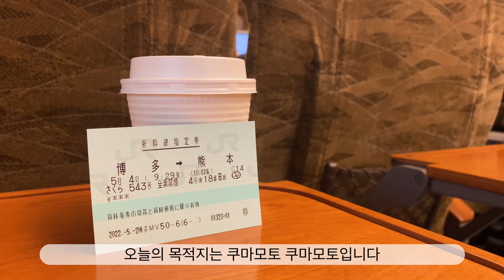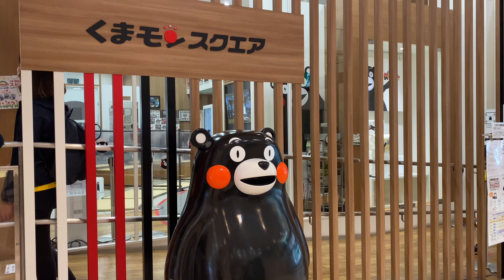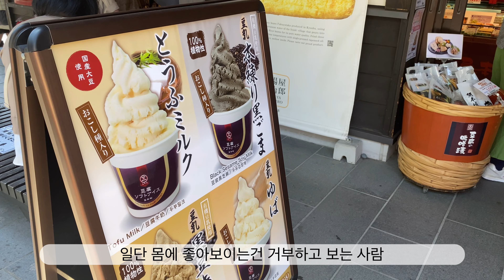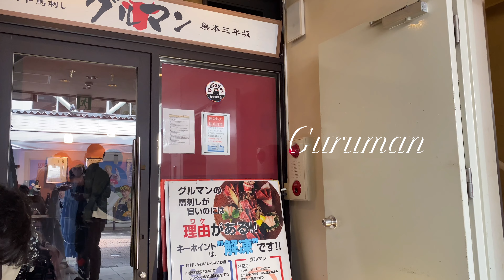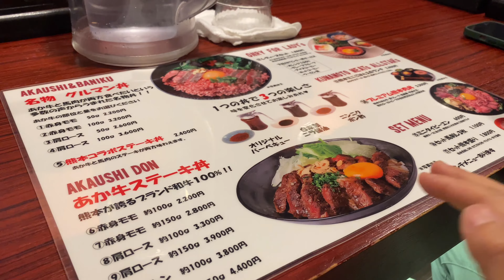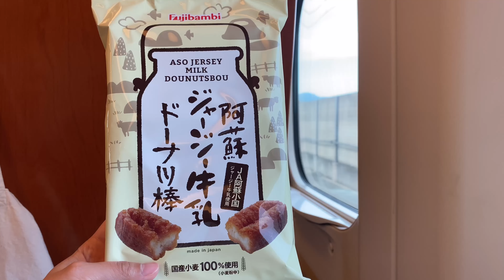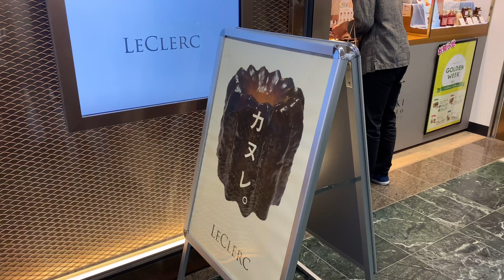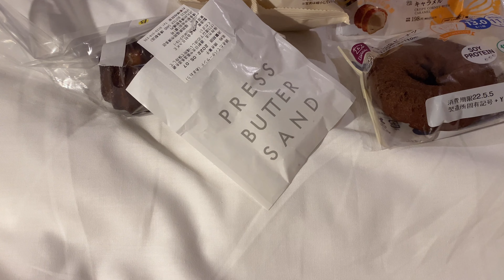일본 VLOG | 골든위크에 떠나는 기차여행 2 - 쿠마모토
산책하듯 다녀온 쿠마모토입니다,
함께 즐거운 기차여행이 되었으면 좋겠습니다

📍 점심
    グルマン三年坂

📍  커피
     coffe gallery